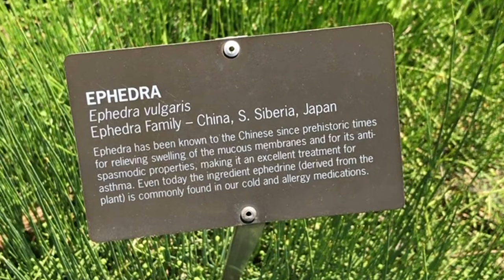Ephedra - Ephedra vulgaris - Ephedra Family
Ephedra - Ephedra   - Ephedra Family. This plant has been known to the Chinese since prehistoric times and has been used to treat swelling of the mucous membranes. It has anti-spasmodic properties, making it an excellent treatment for asthma.  Ephedrine, commonly used today in cold and allergy medications, is derived from this plant.